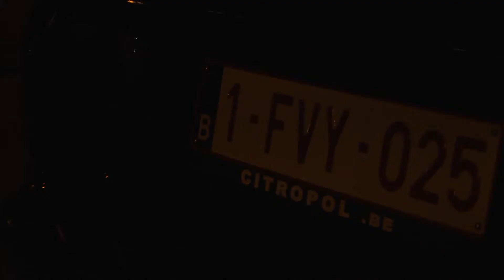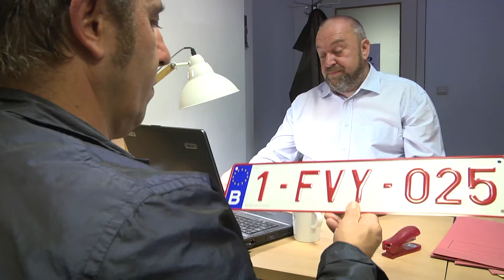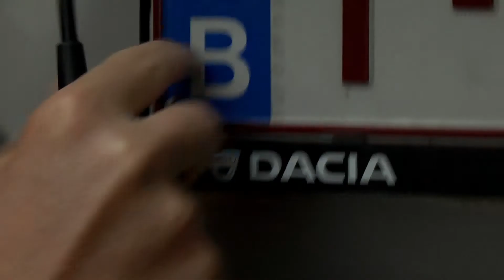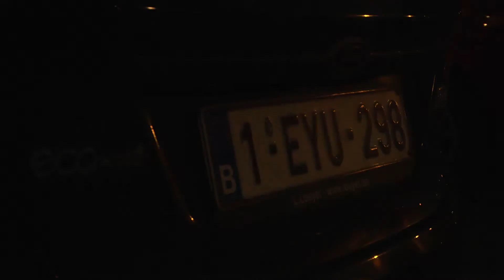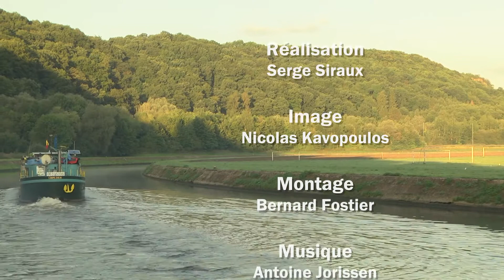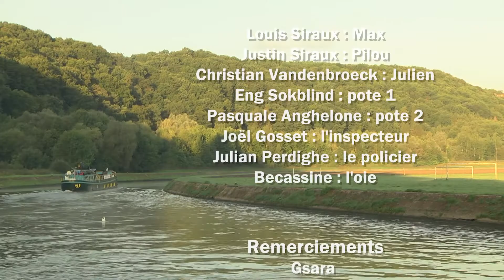Vis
Réalisé par Serge Siraux
Festival Kino Carolo 2017.